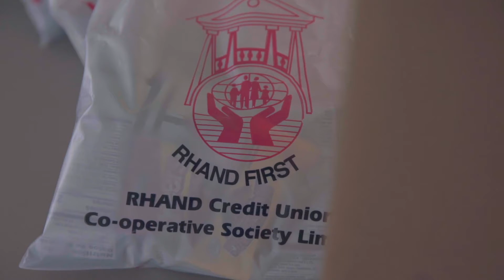RHAND Christmas Cheer 2021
In the second year of this global pandemic, the social events sub committee of the RHAND Education Committee wanted to allow RHAND members to assist some of those in our National Community who continue to have a particularly hard time.